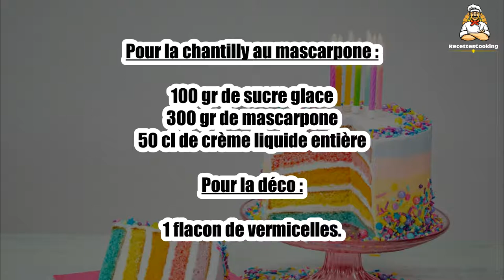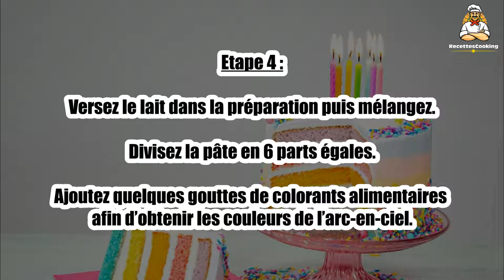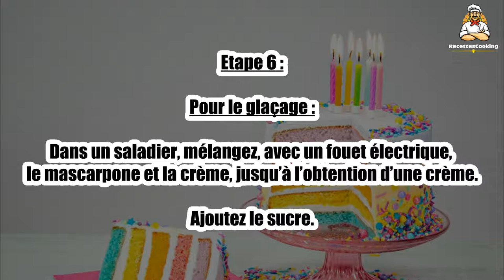Recette : Rainbow cake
Bonjour à tous, aujourd’hui recettescooking.com vous présente la recette suivante : Rainbow cake.

TEMPS TOTAL : 105 min
Préparation : 45 min
Cuisson : 60 min

Ingrédients :

Pour le gâteau :

400 gr de farine
250 gr de sucre semoule
200 gr de beurre
25 cl de lait
6 oeufs
1 sachet de levure chimique
1 pincée de sel
1 sachet de sucre vanillé
Colorants alimentaires

Pour la chantilly au mascarpone :

100 gr de sucre glace
300 gr de mascarpone
50 cl de crème liquide entière

Pour la déco :
1 flacon de vermicelles.

Pour le gâteau :

Etape 1 : Préchauffez le four à 180° (thermostat 6).
Faites ramollir le beurre.

Etape 2 : Dans un saladier, mélangez le beurre mou, le sucre semoule et le sucre vanillé.
Tamisez la farine et la levure.

Etape 3 : Ajoutez la farine, la levure puis les oeufs et le sel dans le saladier.
Mélangez à nouveau.

Etape 4 : Versez le lait dans la préparation puis mélangez.
Divisez la pâte en 6 parts égales.
Ajoutez quelques gouttes de colorants alimentaires afin d’obtenir les couleurs de l’arc-en-ciel.

Etape 5 : Faites cuire, séparément, pendant 10 min et dans un moule à manqué, les 6 parts de la préparation.
Démoulez et déposez, sans les superposer, les 6 gâteaux sur une grille.

Etape 6 : Pour le glaçage :

Dans un saladier, mélangez, avec un fouet électrique, le mascarpone et la crème, jusqu’à l’obtention d’une crème.
Ajoutez le sucre.

Etape 7 : Continuer à fouetter afin d’obtenir une chantilly.
Déposez votre première génoise sur un plat puis, à l’aide d’une spatule, étalez de la chantilly dessus.

Etape 8 : Superposez une nouvelle génoise sur celle recouverte de chantilly puis recouvrez la de chantilly.
Répétez l’opération pour les autres génoises.

Etape 9 : Avec la chantilly restante, recouvrez entièrement le gâteau.
Parsemez votre gâteau de vermicelles arc-en-ciel.